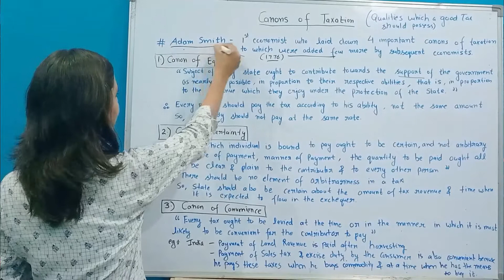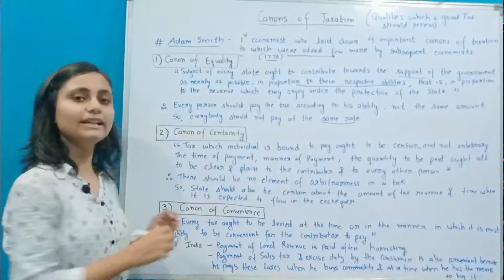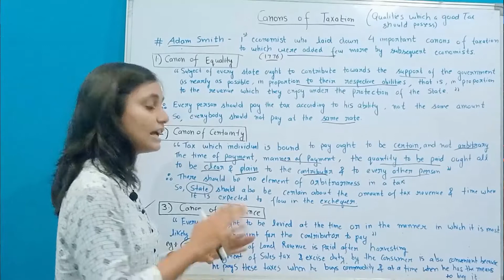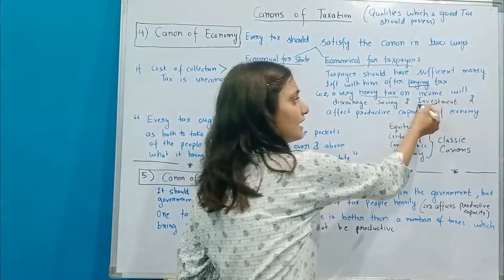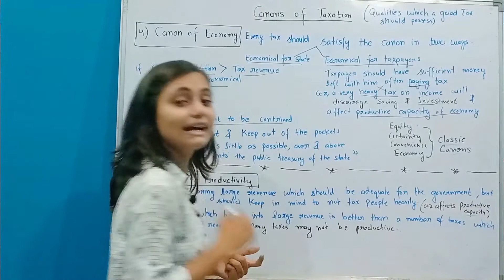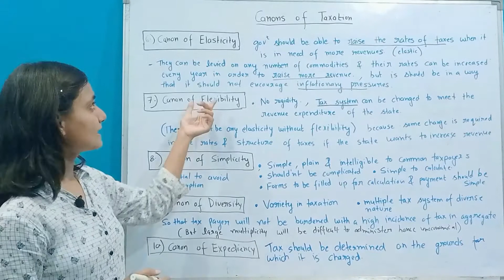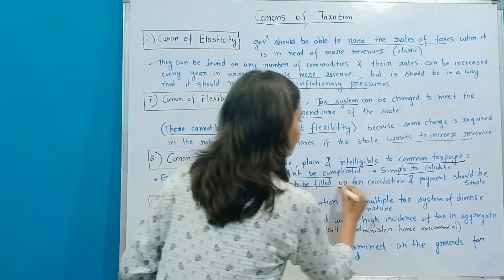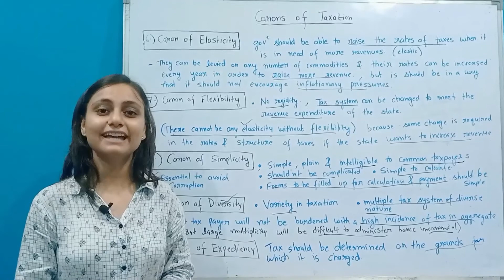Principles/Canons Of Taxation | Economics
This is a brief explanation of 10 Canons of Taxation which tells us about characteristics or qualities which a good tax should possess.